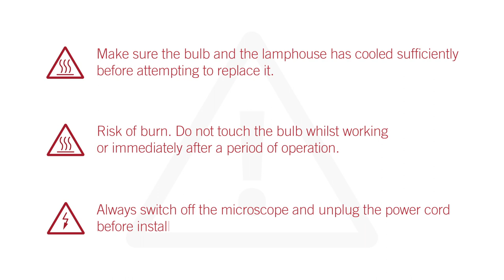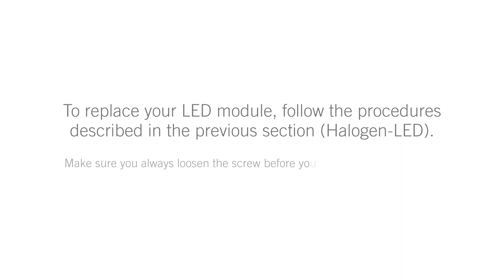How to change the halogen bulb & LED module of a BA210, BA310, BA210E and BA310E | by Motic Europe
Learn how easy it is to replace the halogen bulb and the LED module and how to interchange the halogen/LED illumination in your Motic BA210, BA310, BA210E and BA310E microscopes.
Valid for: BA210, BA310, BA210E and BA310E models.

CONTENTS:
Halogen bulb replacement · 0:26
Halogen / LED interchangeability · 0:57
LED replacement · 1:35